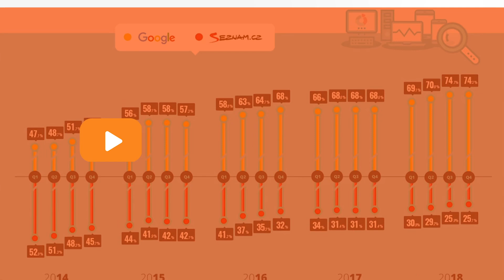eVisions Novinky z onlajnu #56 - Jak se probojovat onlajnem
💡 V tomto díle Novinek z onlajnu se můžete těšit na:

🔶 Nejaktuálnější novinky z oboru.
🔶 Rozhovor s Matějem Procházkou o tom, jak se spravují sociální sítě pro OKTAGON MMA.
🔶 Tipy a triky na to, jak se probojovat onlajnem.
🔶 Ukázka agenturního zákulisí.

👉 Máte tip, jakou marketingovou či business osobnost bychom měli vyzpovídat příště? Dejte nám vědět v komentářích!

Budeme také rádi za Váš feedback, jak Novinky dále zlepšovat!